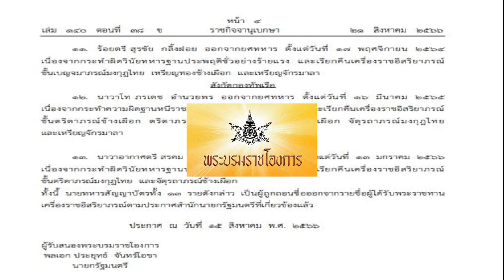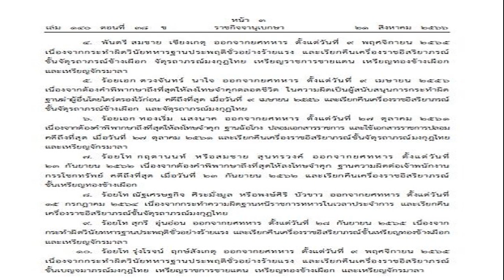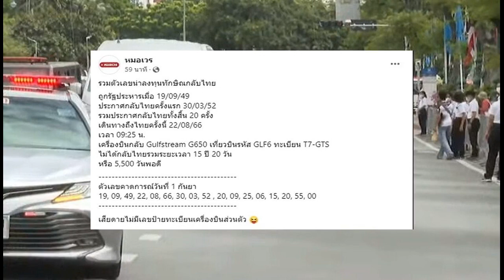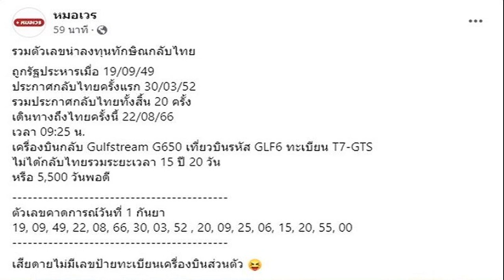โปรดเกล้าฯ ถอดยศทหารสัญญาบัตร เรียกคืนเครื่องราชฯ 13 ราย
ราชกิจจาฯ ประกาศสำนักนายกรัฐมนตรี มีพระบรมราชโองการโปรดเกล้าฯ ให้ถอดยศนายทหารสัญญาบัตร และเรียกคืนเครื่องราชอิสริยาภรณ์ทุกชั้นตรา 13 ราย
วันที่ 22 ส.ค.2566 ผู้สื่อข่าวรายงานว่า เว็บไซต์ ราชกิจจานุเบกษา เผยแพร่ ประกาศสำนักนายกรัฐมนตรี เรื่อง พระราชทานพระบรมราชานุญาตให้ถอดยศทหาร และเรียกคืนเครื่องราชอิสริยาภรณ์ โดยมี พล.อ.ประยุทธ์ จันทร์โอชา นายกรัฐมนตรี เป็นผู้รับสนองพระบรมราชโองการ ประกาศฉบับดังกล่าว ระบุว่า มีพระบรมราชโองการโปรดเกล้าโปรดกระหม่อมพระราชทานพระบรมราชานุญาตให้ถอดยศนายทหารสัญญาบัตร จำนวน 13 ราย ออกจากยศทหาร ตามมาตรา 12 แห่งพระราชบัญญัติยศทหาร พุทธศักราช 2479 และที่แก้ไขเพิ่มเติมโดยพระราชบัญญัติศทหาร (ฉบับที่ 6) พ.ศ. 2501
ประกอบระเบียบกระทรวงกลาโหมว่าด้วยผู้ซึ่งไม่สมควรจะดำรงอยู่ในยศทหารและบรรดาศักดิ์ พ.ศ. 2507 ข้อ 2 และข้อ 4 และทรงพระกรุณาโปรดเกล้าโปรดกระหม่อมพระราชทานพระบรมราชานุญาตให้เรียกคืนเครื่องราชอิสริยาภรณ์ที่นายทหารสัญญาบัตรทั้ง 13 ราย ได้รับพระราชทานทุกชั้นตราตามข้อ 6 และข้อ 7 (2) และ (4) ของระเบียบสำนักนายกรัฐมนตรี ว่าด้วยการขอพระราชทาน พระบรมราชานุญาตเรียกคืนเครื่องราชอิสริยาภรณ์ พ.ศ. 2548 ดังนี้

สังกัดกองบัญชาการกองทัพไทย
1.พันเอก พิสิษฐ์ หรือกฤตนัย หรือธีวุฒิ หรือภัทระ อมรวิสัยสรเดช ออกจากยศทหารตั้งแต่วันที่ 21 สิงหาคม 2561 เนื่องจากต้องคำพิพากษาถึงที่สุดให้ประหารชีวิต ในฐานความผิดตามพระราชบัญญัติยาเสพติดให้โทษ และพระราชบัญญัติมาตรการในการปราบปรามผู้กระทำความผิดเกี่ยวกับยาเสพติด คดีถึงที่สุด เมื่อวันที่ 21 สิงหาคม 2561 และเรียกคืนเครื่องราชอิสริยาภรณ์ ชั้นทวีติยาภรณ์มงกุฎไทย ตริตาภรณ์ช้างเผือก ตริตาภรณ์มงกุฎไทย จัตุรถาภรณ์ช้างเผือก จัตุรถาภรณ์มงกุฎไทย และเหรียญพิทักษ์เสรีชน ชั้นที่ 2 ประเภทที่ 2
สังกัดกองทัพบก
2.พันโท กัมพล หรือนพดล เกตุดา ออกจากยศทหาร ตั้งแต่วันที่ 17 พฤษภาคม 2565 เนื่องจากกระทำผิดวินัยทหารฐานประพฤติชั่วอย่างร้ายแรง และเรียกคืนเครื่องราชอิสริยาภรณ์ชั้นตริตาภรณ์ช้างเผือก ตริตาภรณ์มงกุฎไทย และเหรียญจักรมาลา
3.พันโท วาทิน ปรุงชัยภูมิ ออกจากยศทหาร ตั้งแต่วันที่ 28 กันยายน 2565 เนื่องจากกระทำผิดวินัยทหารฐานประพฤติชั่วอย่างร้ายแรง และเรียกคืนเครื่องราชอิสริยาภรณ์ชั้นตริตาภรณ์มงกุฎไทย จัตุรถาภรณ์ช้างเผือก จัตุรถาภรณ์มงกุฎไทย และเหรียญจักรมาลา
4.พันตรี สมชาย เชียงเกตุ ออกจากยศทหาร ตั้งแต่วันที่ 9 พฤศจิกายน 2565 เนื่องจากกระทำผิดวินัยทหารฐานประพฤติชั่วอย่างร้ายแรง และเรียกคืนเครื่องราชอิสริยาภรณ์ชั้นจัตุรถาภรณ์ช้างเผือก จัตุรถาภรณ์มงกุฎไทย เหรียญราชการชายแดน เหรียญทองช้างเผือกและเหรียญจักรมาลา

5.ร้อยเอก ดวงจันทร์ นาใจ ออกจากยศทหาร ตั้งแต่วันที่ 9 เมษายน 2556 เนื่องจากต้องคำพิพากษาถึงที่สุดให้ลงโทษจำคุกตลอดชีวิต ในความผิดเป็นผู้สนับสนุนการกระทำผิดฐานฆ่าผู้อื่นโดยไตร่ตรองไว้ก่อน คดีถึงที่สุด เมื่อวันที่ 9 เมษายน 2556 และเรียกคืนเครื่องราชอิสริยาภรณ์ชั้นจัตุรถาภรณ์ช้างเผือก และจัตุรถาภรณ์มงกุฎไทย

6.ร้อยเอก ทองเริ่ม แสงนาค ออกจากยศทหาร ตั้งแต่วันที่ 27 ตุลาคม 2561 เนื่องจากต้องคำพิพากษาถึงที่สุดให้ลงโทษจำคุก ฐานฉ้อโกง ปลอมเอกสารราชการ และใช้เอกสารราชการปลอม คดีถึงที่สุด เมื่อวันที่ 27 ตุลาคม 2561 และเรียกคืนเครื่องราชอิสริยาภรณ์ชั้นจัตุรถาภรณ์มงกุฎไทย และเหรียญจักรมาลา
7.ร้อยโท กฤตานนท์ หรือสมชาย สุนทรวงค์ ออกจากยศทหาร ตั้งแต่วันที่ 23 กันยายน2562 เนื่องจากต้องคำพิพากษาถึงที่สุดให้ลงโทษจำคุก ฐานความผิดต่อเจ้าพนักงานกรรโชกทรัพย์ คดีถึงที่สุด เมื่อวันที่ 23 กันยายน 2562 และเรียกคืนเครื่องราชอิสริยาภรณ์ ชั้นเหรียญทองช้างเผือก
8.ร้อยโท ณัฐเศรษฐกิจ ศิระมั่งมูล หรือพงษ์ศิริ บัวขาว ออกจากยศทหาร ตั้งแต่วันที่ 15 กรกฎาคม 2564 เนื่องจากกระทำความผิดฐานหนีราชการทหารในเวลาประจำการ และเรียกคืน เครื่องราชอิสริยาภรณ์ชั้นจัตุรถาภรณ์มงกุฎไทย
9.ร้อยโท สุกรี อุ่นอ่อน ออกจากยศทหาร ตั้งแต่วันที่ 28 กันยายน 2565 เนื่องจากกระทำผิดวินัยทหารฐานประพฤติชั่วอย่างร้ายแรง และเรียกคืนเครื่องราชอิสริยาภรณ์ชั้นเหรียญทองช้างเผือก และเหรียญจักรมาลา
10.ร้อยโท รุ่งโรจน์ ฤกษ์สังเกตุ ออกจากยศทหาร ตั้งแต่วันที่ 9 พฤศจิกายน 2565 เนื่องจากกระทำผิดวินัยทหารฐานประพฤติชั่วอย่างร้ายแรง และเรียกคืนเครื่องราชอิสริยาภรณ์ ชั้นเบญจมาภรณ์มงกุฎไทย เหรียญราชการชายแดน เหรียญทองช้างเผือก และเหรียญจักรมาลา